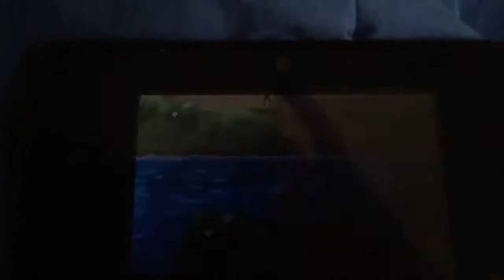Pokemon x and y shiny magikarp encounter plus giveaway in description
The first person to comment with their friend code AFTER THEY HAVE ADDED MINE will receive the extremely rare-shiny magikarp that I caught in this video my friend code: 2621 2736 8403 make my name on it Pryce no caps thanks for watching